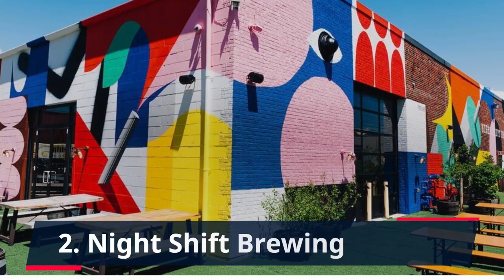15 Best Things to Do in Everett, MA | A Travel Guide by The Hornet Travellers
Looking for the best things to do in Everett, MA? Look no further! The Hornet Travellers have got you covered with this comprehensive travel guide. From exploring the lush greens of the Gateway Park to catching a game at the Encore Boston Harbor, this video will take you on a tour of the top 15 must-see attractions in Everett. Join us as we share our favorite local spots and insider tips to help you make the most of your visit. Whether you're a first-time visitor or a seasoned traveler, this video is packed with helpful information to help you plan your trip and create unforgettable memories in Everett, MA.

# 15 Best Things to Do in Everett (MA)

1. Harborwalk
2. Night Shift Brewing
3. Encore Boston Harbor Casino
4. Bone Up Brewing
5. Frederick E. Parlin Memorial Library
6. MetroRock Climbing Center
7. Mary O’Malley State Park
8. Glendale Park
9. Sky Zone Trampoline Park
10. Short Path Distillery
11. Aeronaut Cannery & Taproom
12. SkyZone Trampoline Center
13. Revolution Axe Throwing
14. Lt Joseph Wehner Park
15. Rivergreen Park